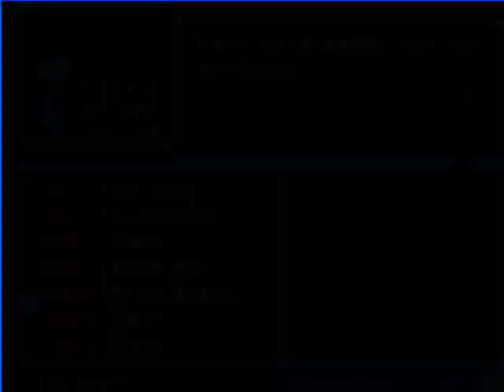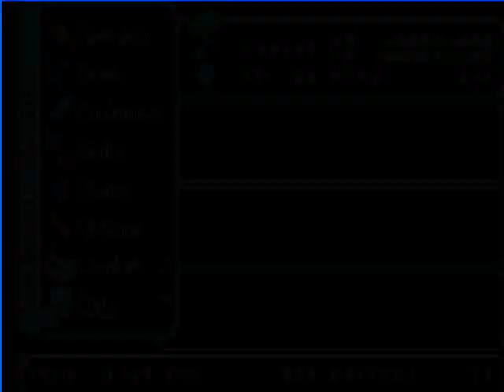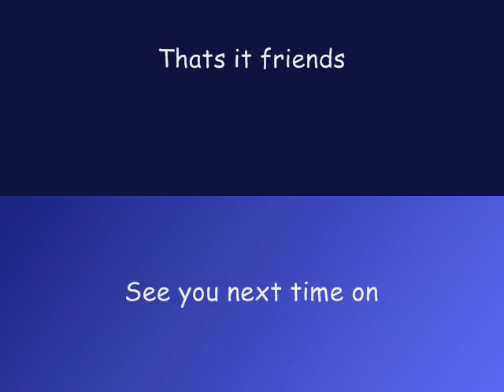How about a game of Star Ocean for the PS1 part 2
Hey friends Comet here and this is How about a game of Star Ocean for the PS1 and I finally start doing these awesome Ps1 games and this game is awesome and very sweet to play it is a bit long but very good story and excellent charactors. but on this is going to be a solo run thats right if possible only going to use Claude. enjoy